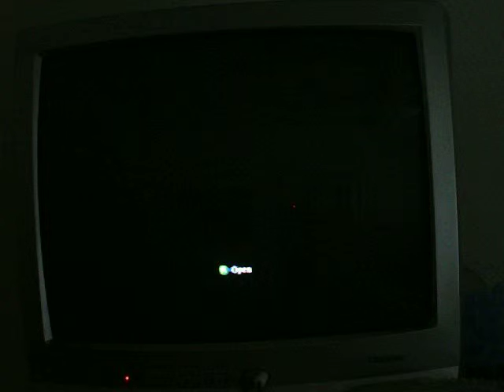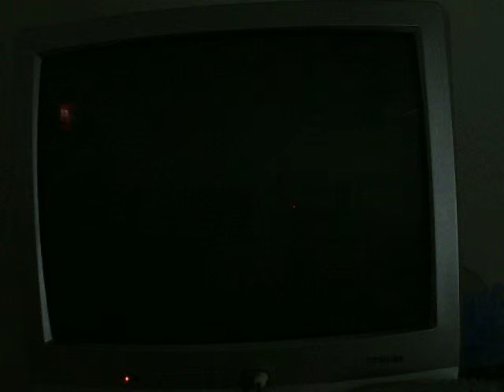Silent Hill Homecoming Walkthrough Part 4: Azma Inhaler?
re44life is back with a vengence (lol, j/k).  In this part he stares at his house, finds an azma inhaler, and talks to skinny pale chick (his mom mrs. shepard) gets a revolver he cant use(crap) , oh he also goes into the basement and fights a new type of enemy, the LURkER!